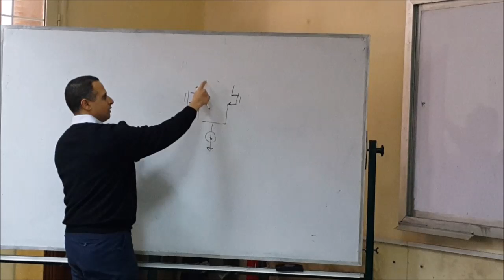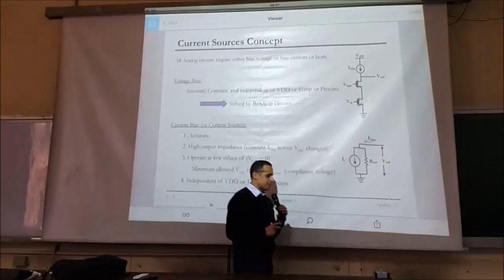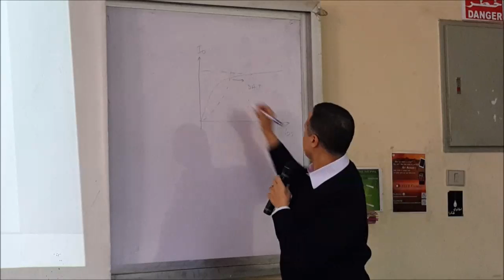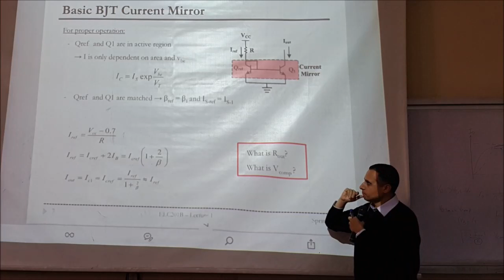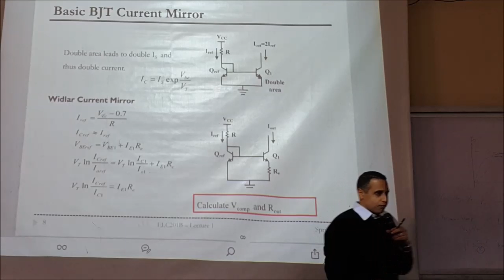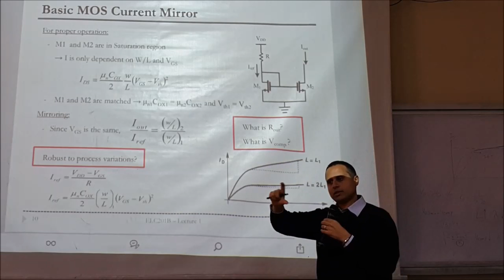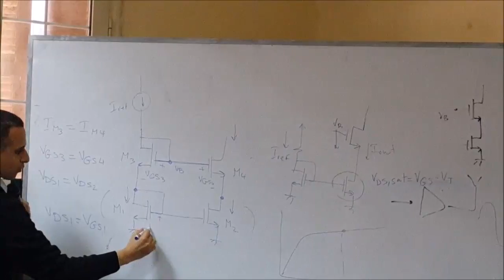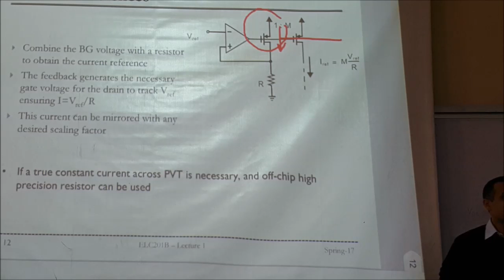Electronics - Dr. Mohamed Youssef - Lec. 1